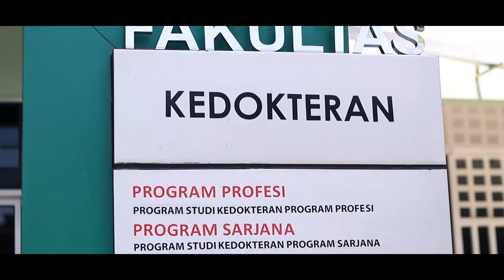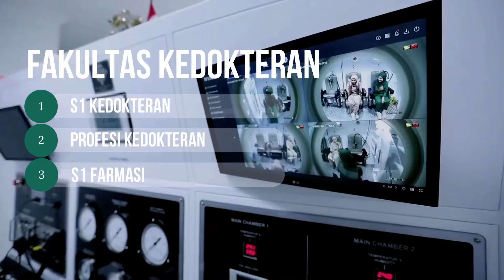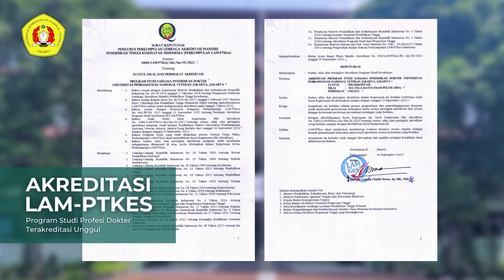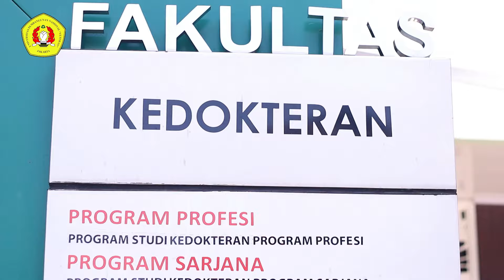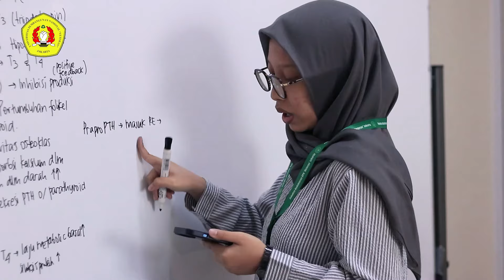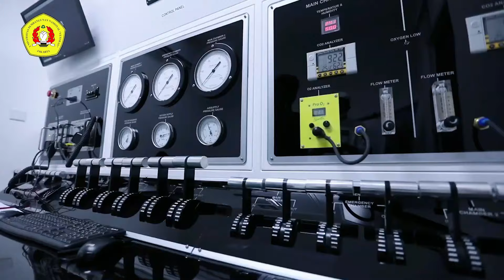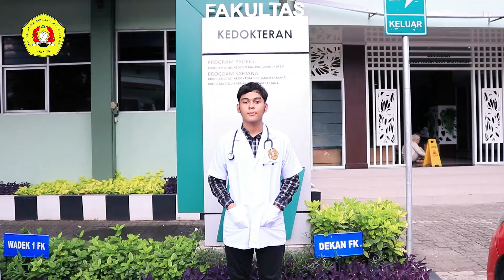VIDEO PROFIL FAKULTAS KEDOKTERAN UNIVERSITAS PEMBANGUNAN NASIONAL "VETERAN" JAKARTA 2024